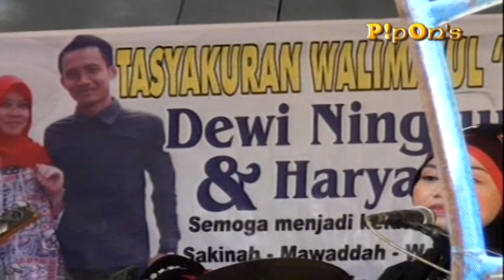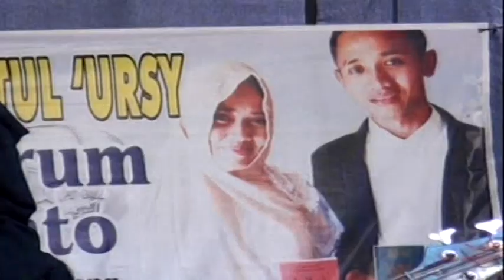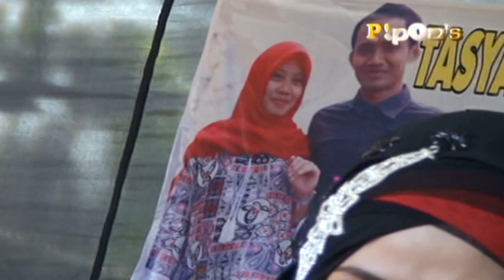Full album elmuna terpopuler//koleksi qosidah elmuna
elmuna ,pipons shooting
menerima pembuatan banner , undangan , fotography pipon's : 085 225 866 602.
Alamat : tuwung - suru - geyer .